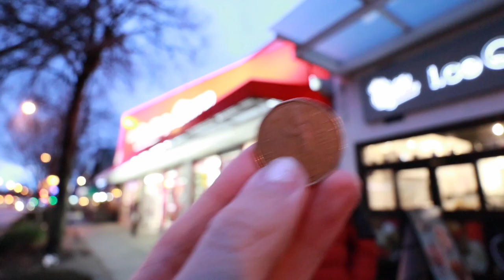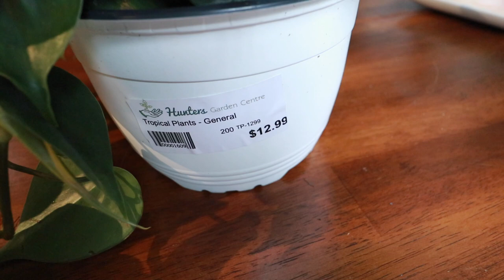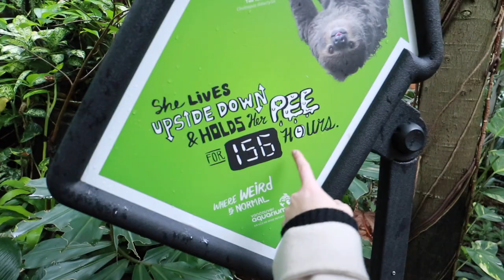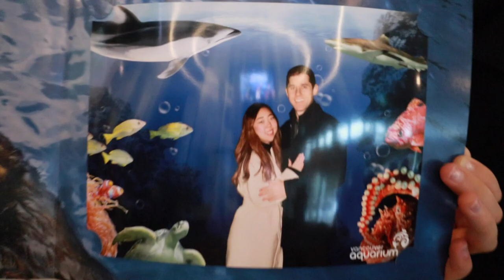💖$20 date VS $200 date 💖// being a sugar mama for a day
I take my boyfriend out on two different dates, one with $20 and one with $200. Watch the end to see which one he liked better!